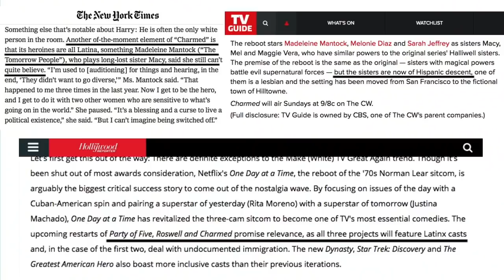So The Charmed Reboot Isn’t A Latina-Led Show? And Why Representation Matters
Inspired by learning that the Charmed reboot isn't actually a Latina-led show, I share my thoughts on diversity and representation.

Is there anything you want to see me review or react to?